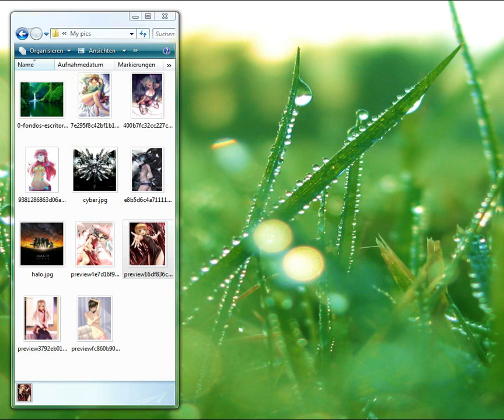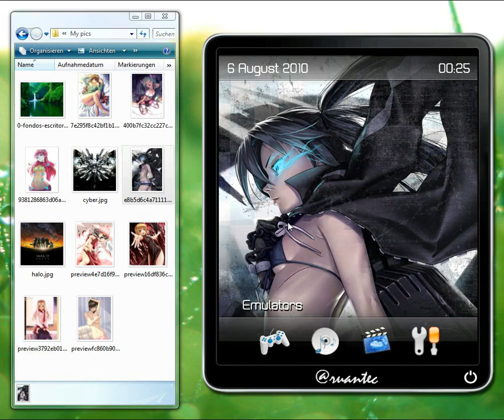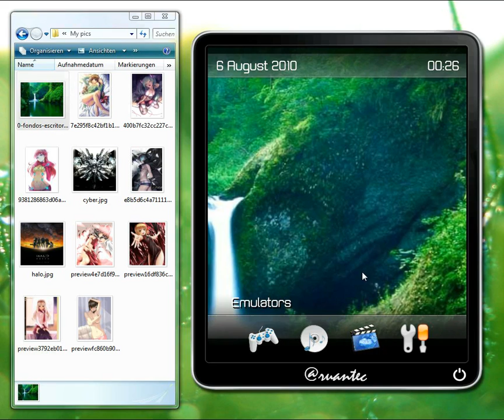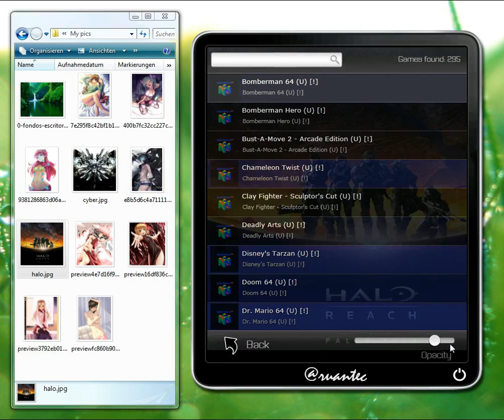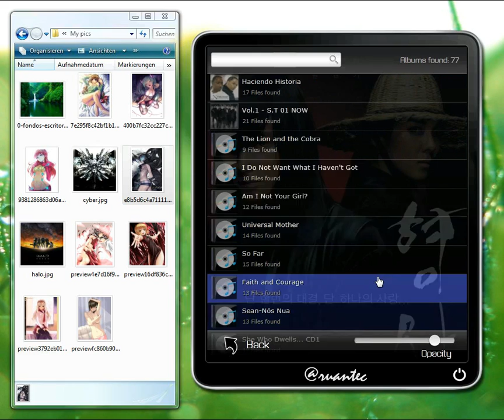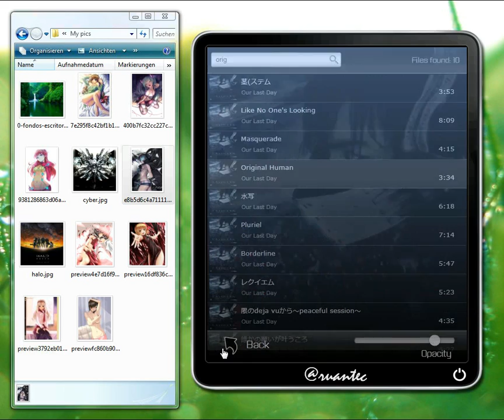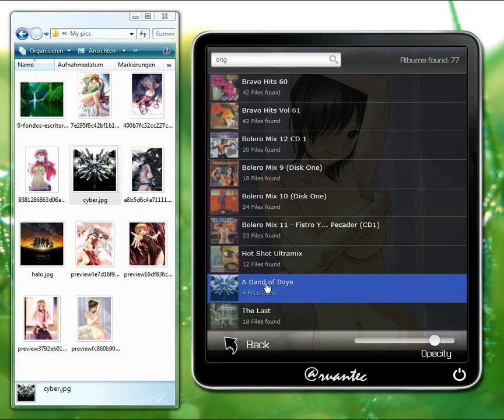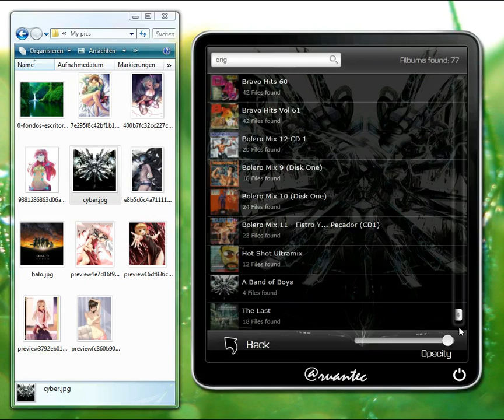MorphX - Pre-Release Video 2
This video shows the latest changed i made to the Pre-Release version of @ES.